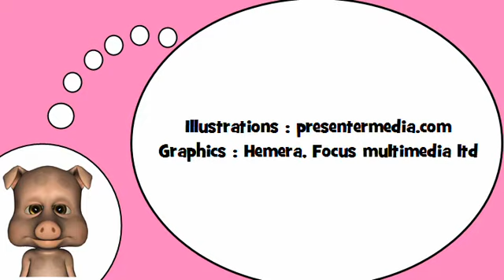تعلم اللغة الفرنسية = خلال عطلة الاعياد # 1